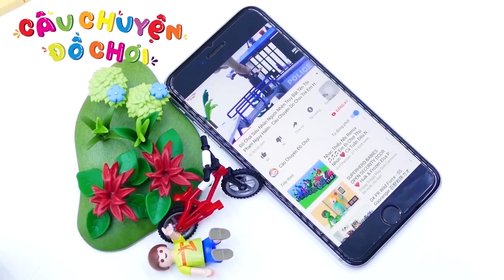Đồ Chơi Siêu Nhân Người Nhện Đại Chiến Quái Vật King Kong Khổng Lồ - Câu Chuyện Đồ Chơi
Tập Phim: Đồ Chơi Siêu Nhân Người Nhện Đại Chiến Quái Vật King Kong Khổng Lồ

Các Em Đón Xem Các Tập Tiếp Theo Của Series Câu Chuyện Đồ Chơi Ở Dưới Đây Nhé:

Đồ Chơi Siêu Nhân Người Nhện Đại Chiến Quái Vật Khổng Lồ Xanh - Cau Chuyen Do Choi